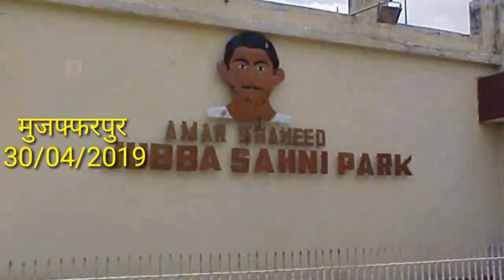मोदीजी मेरे मन की बात सुने Bagmati News India Dinesh Sahni Azad Gandhi